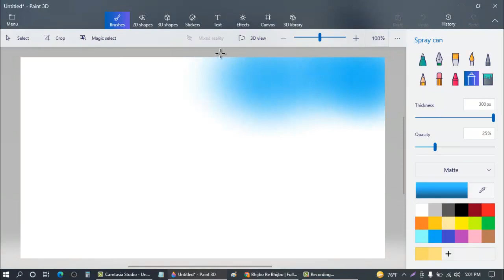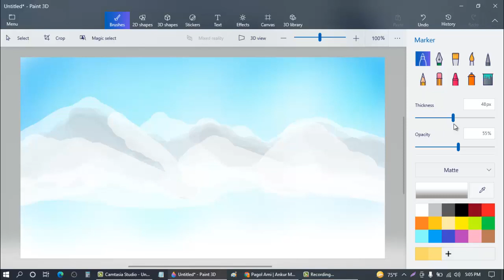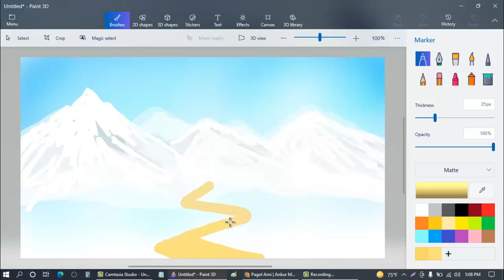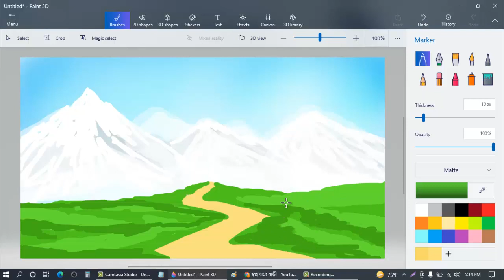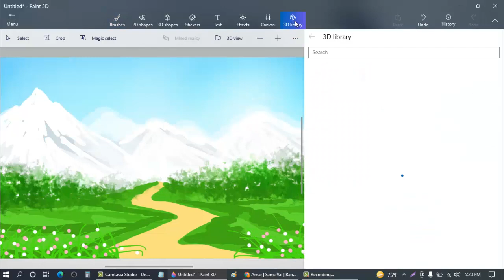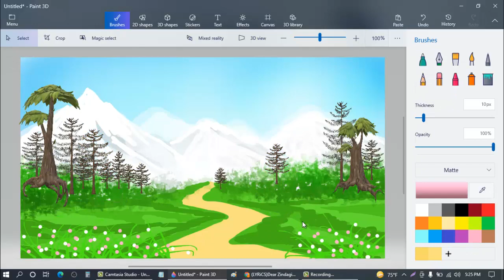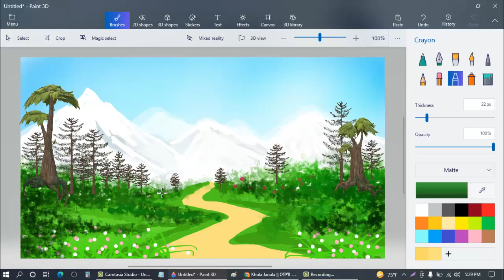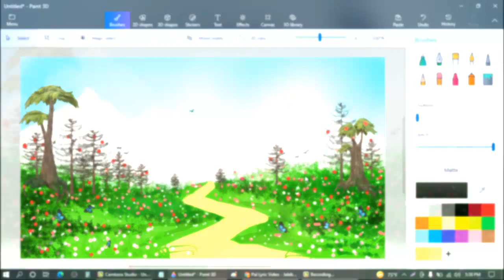How to Draw a Garden Scenery in Paint-3D